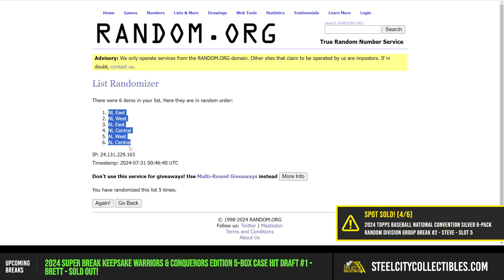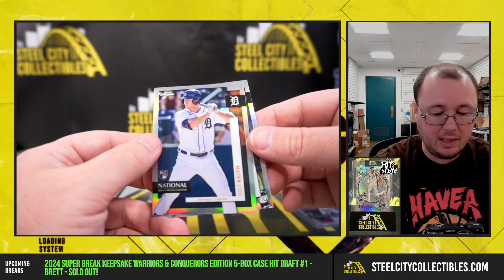2024 Topps Baseball National Convention Silver 6-Pack Random Division Group Break #1 - Steve